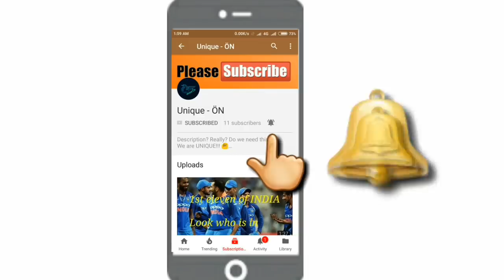ATK All New & Confirm Signings for ISL 2019-20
Hey Guys This Video is about all new & Confirm signings of ATK for ISL Season 2019-20.